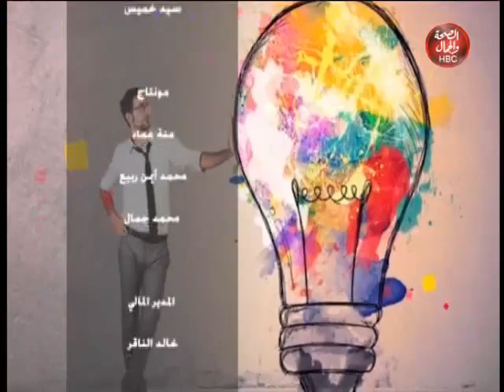هي الحكاية ايه | كيف تختار ديكور منزلك؟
قناة_الصحة_والجمال# برامجنا